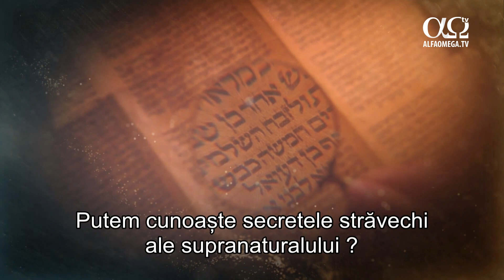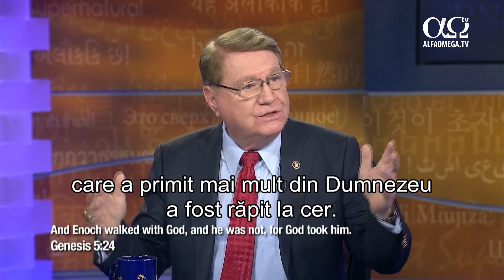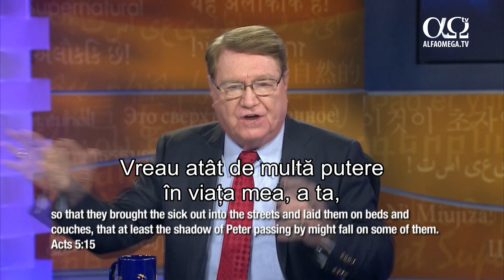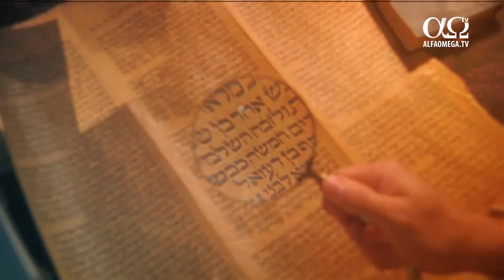Foame după Dumnezeu | E supranatural, Episodul 20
Seria prezintă investigații și reportaje despre oameni care au experimentat vindecări miraculoase, minuni, și au avut parte de întâlniri personale cu Dumnezeu.

Vizionezi episodul 20 (cod 1023).